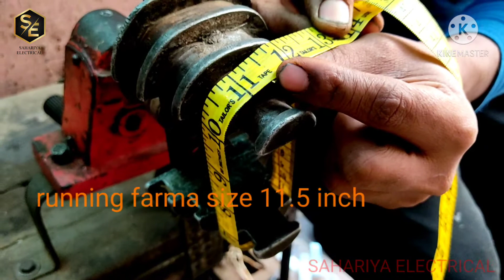1Hp 36 slot Crompton motor winding 1Hp cello well jet pump1400RPM copper winding data & connection 💯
# Crompton motor#copper winding# 1hp cello well#jet pump#

doston is video mein aapko original Crompton motor ki Copy 36 slot Jise Hum tendy motor bhi Kahate Hain Uske Re winding Karenge aur main aapke sath is video ke andar data connection aur kaun se Gej ka Wire use Kiya Hai Sab share karunga. part-1
ummid Karta Hun Ki ki aapko ek video bahut pasand aayega
1Hp single phase 36 slot Crompton monoblock winding data
Core size -3" inch 2 suit
swg copper 23-24 double wire 3 ka set
running 4 set coil
single set coil weight -200g
total 4 coil weight-800g
picth- 5,7,9
turn- 70,80,80
coil farma size-11. 5 inch

starting 4 set coil
swg copper 23 single wire 2 ka set
single set coil weight-100g
total 4 coil weight-400g
picth- 10,12
turn-70, 35
coil farma size-12. 5 inch

capacitor used by -25m. f. d

mic use
Follow us 👉👉👉👉👉👉👉👉👉👉👉👉👉👉👉🔥🔥

I'm on Instagram as @sagarprajapati271. Install the app to follow my photos and videos.